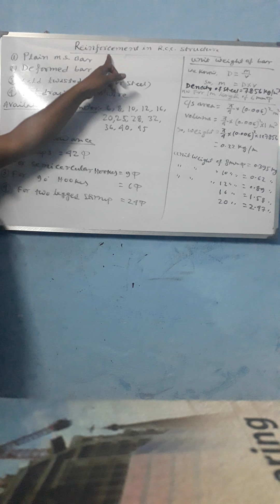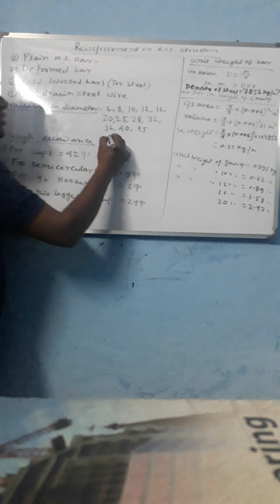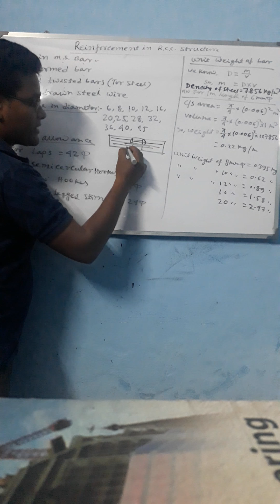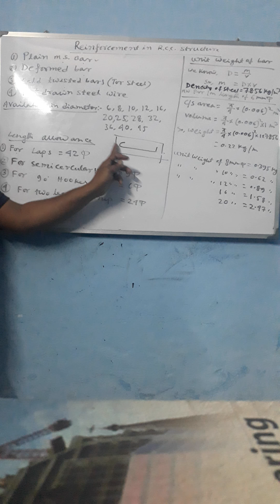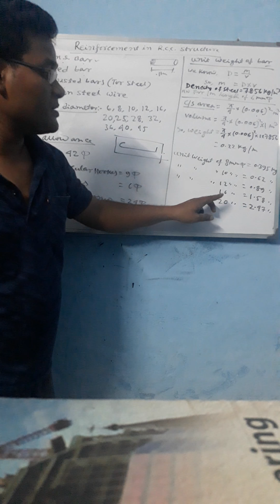BBS basic parts